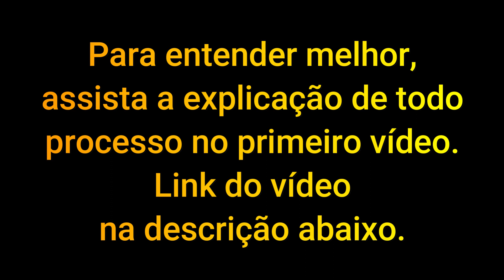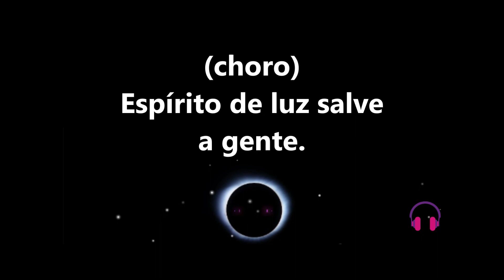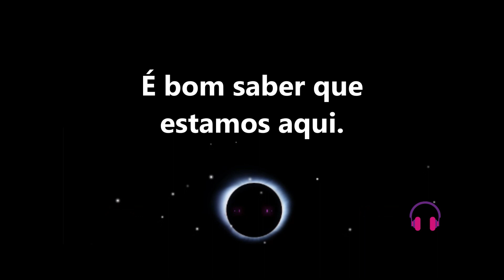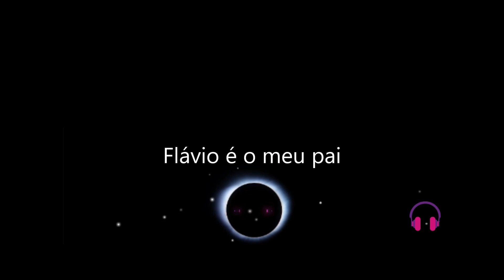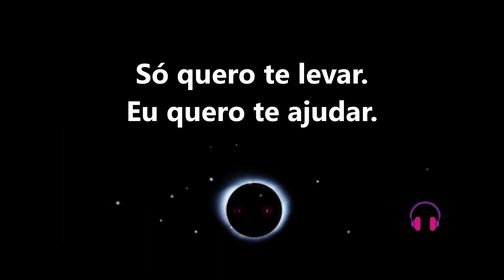Contatos feitos pelo Gravador de Chamadas do Celular.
transcomunicação instrumental
transcomunicação
instrumental
tci - transcomunicação instrumental
aprenda a fazer tci - transcomunicação instrumental
comunicação
reprogramação mental
transcontato
mental
contato extraterrestre
contato com outras civilizações
tci
ruído de fundo
raudive
sonia rinaldi
espíritos
paranormal
orbes
caçadores de fantasmas
espiritualidade
extraterrestres
seres de luz
ufologia
ufo
óvnis